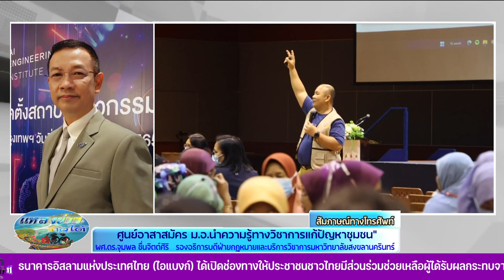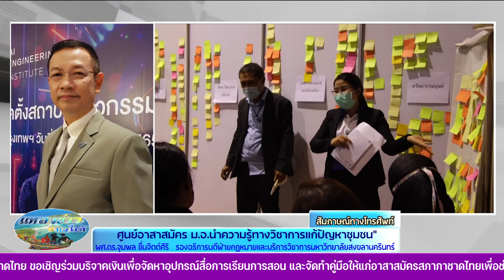โฟนอิน ประเด็น: "ศูนย์อาสาสมัคร ม.อ.นำความรู้ทางวิชาการแก้ปัญหาชุมชน"